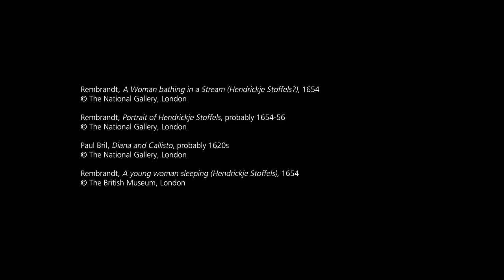A guide to Rembrandt's 'A Woman Bathing in a Stream (Hendrickje Stoffels?)' | National Gallery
Bart Cornelis, Curator of Dutch and Flemish paintings, 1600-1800, discusses Rembrandt's 'A Woman Bathing in a Stream'.

Paintings mentioned in this video

Rembrandt, 'A Woman bathing in a Stream (Hendrickje Stoffels?)', 1654